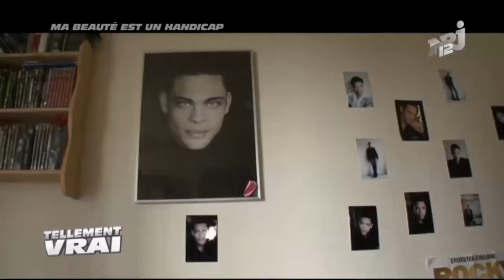MA BEAUTÉ EST UN HANDICAP – Tellement Vrai